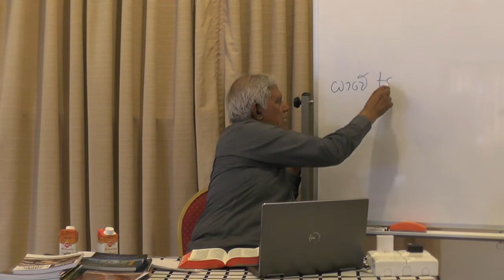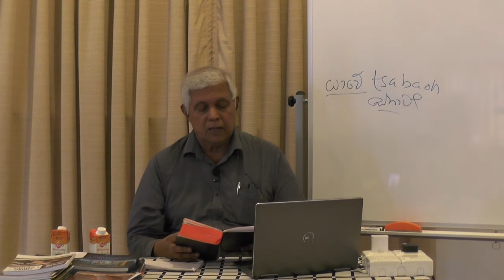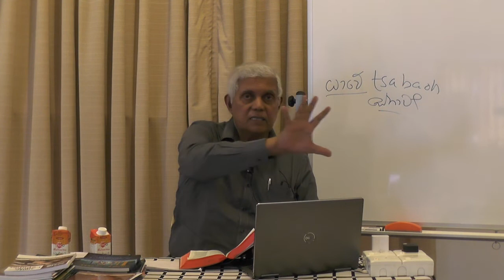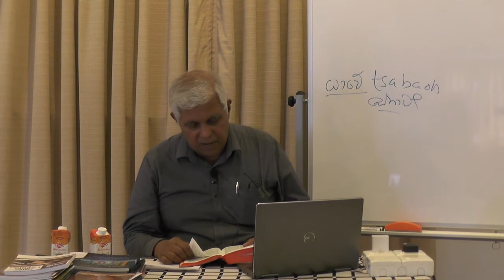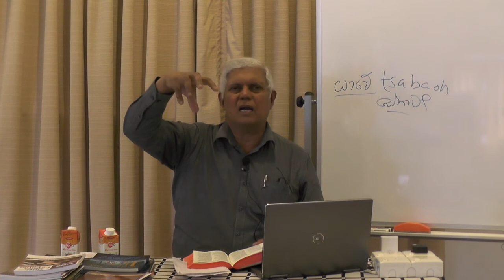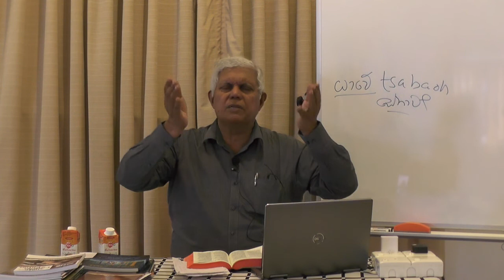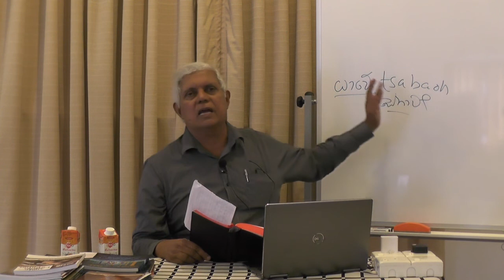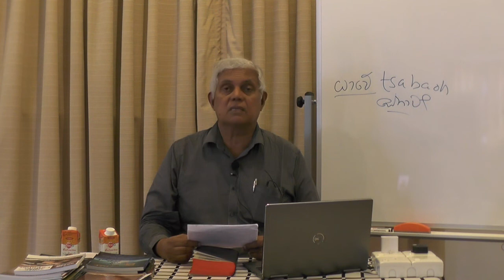ගීතා.84 කුඩා රැල හා වැහිලිහිණිය,පූජාසනයෙන් දේශය සුරකී..- Dr. Lalith Mendis (04.04.2020)